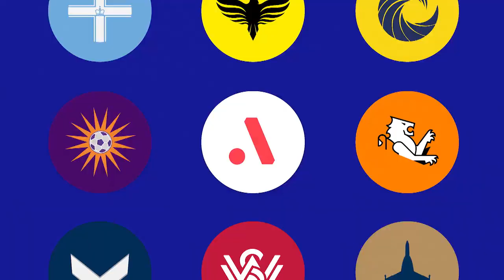Macca's® Highlights Show | Round 14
Catch all the highlights in this edition of the Macca's® Highlights Show.